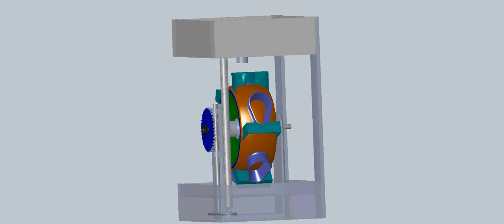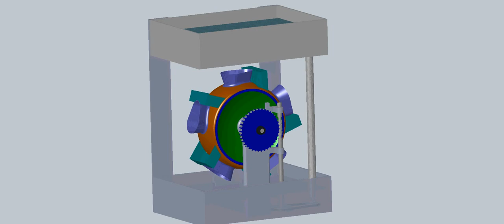Perpetuating Water Wheel Concept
Archimedes Screw